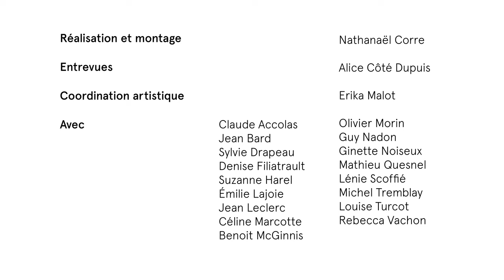Capsule 75e anniversaire du TRV - Denise Filiatrault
Sylvie Drapeau, Benoît McGinnis, Jean Bard, Céline Marcotte et Michel Tremblay témoignent de l'apport inestimable de sa directrice artistique actuelle, Denise Filiatrault, au Théâtre du Rideau Vert.